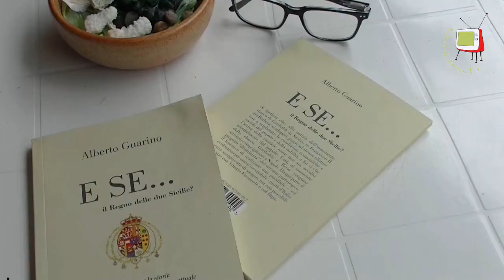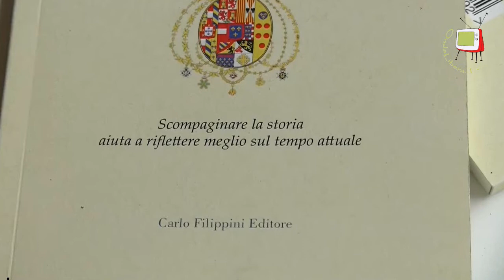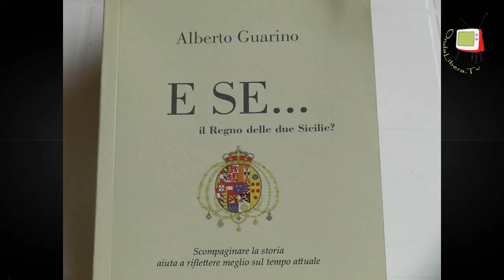Riccione - "E se..." il libro che cambia la storia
Se il nostro passato storico potesse essere modificato la realtà attuale resterebbe immutata? Alberto Guarino, autore del libro "E se..." ci conduce, attraverso un avvincente romanzo, in un viaggio storico differente da quello avvenuto. Personaggi storici come Garibaldi e re Francesco II di Borboni, prendono vita dalle pagine del libro, ma il loro agire differente porterà ad un' inusuale svolta storica, tutta da scoprire.